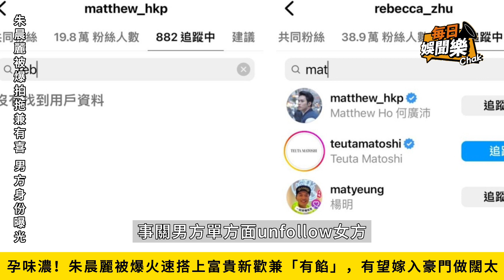近照曝光孕味濃！TVB港姐花旦被爆秘密拍拖兼有喜，有望加入豪門